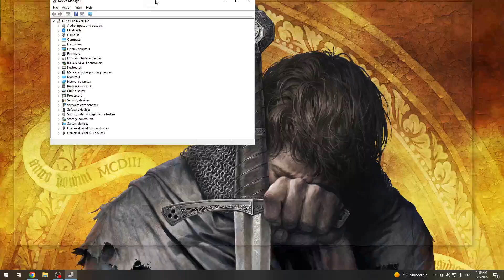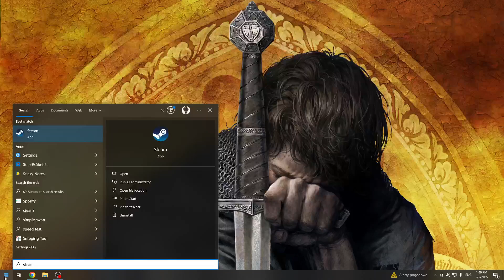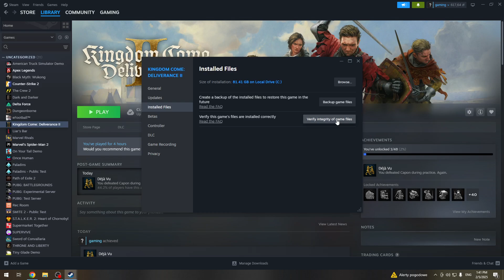How to Fix Sound Issues in Kingdom Come: Deliverance II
Frustrated with sound problems in Kingdom Come: Deliverance II? We've got you covered! In this video, we'll guide you through several troubleshooting steps to resolve audio issues, ensuring you can fully immerse yourself in the game's rich soundscape.
What to do if there's no sound in Kingdom Come: Deliverance II?
How to troubleshoot audio problems in Kingdom Come: Deliverance II?
How to optimize audio settings in Kingdom Come: Deliverance II?
What are common fixes for sound issues in Kingdom Come: Deliverance II?
How to enhance your audio experience in Kingdom Come: Deliverance II?
How to customize sound settings to prevent audio issues in Kingdom Come: Deliverance II?